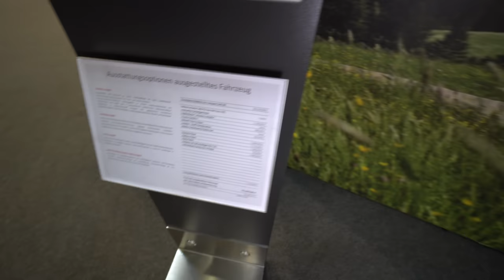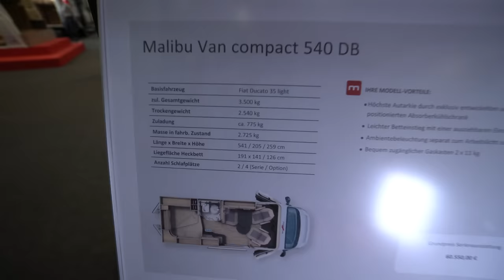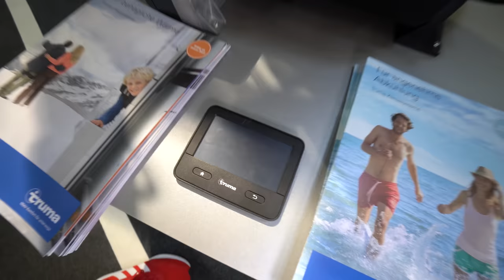5,36m! Das KÜRZESTE XXL CARTHAGO WOHNMOBIL 2023! Malibu Van Compact 540 DB 4 Schlafplätze OHNE UMBAU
Malibu compact 540 DB

ab € 60.550,–

Maße
L 541 x B 205 x H 259 cm

Schlafplätze
2 / 4 (Serie / Option)

Sitzplätze
4

Maximaler Bewegungsraum
Kompakte Wohnsitzgruppe
Kompakte Seitenküche
84-l-Kompressorkühlschrank
Bequemer Kühlschrankzugang
Kompaktbad
Heckquerbett
Großer Kleider- und Wäscheschrank über Heckquerbett
MIETEN & TESTEN
FAHRZEUG IN IHRER NÄHE FINDEN
HÄNDLER IN IHRER NÄHE FINDEN
FAHRZEUG VERGLEICHEN
Fahrzeugdaten
Serienfahrgestell 35 light
Basismotorisierung Diesel 2,2 l
Basisfahrzeug Fiat Ducato
Leistung (in kW/PS) 104 / 140
Gesamtlänge (mm) 5410
Gesamtbreite (mm) 2050
Gesamthöhe (mm) 2590
Radstand (mm) 3450
Stehhöhe Wohnbereich (mm) 1900
Techn. zul. Gesamtmasse (kg) 3500
Masse in fahrbereitem Zustand (kg) 2725
Trockengewicht Serienzustand (kg) 2540
Anhängelast max. (kg) 2500
Sitzplätze Serie 4
Schlafplätze Serie 2
Schlafplätze Option 4
Maße Heckbett (mm) 1910 x 1410 / 1260
Maße Bettumbau Sitzgruppe (mm) -
Höhe Betteinstieg (mm) 640
Kühlschrankvolumen (l) 84
Frosterfachvolumen (l) 6
Heizungssystem Truma Combi 4
Frischwasservolumen (l) 80
Abwassertankvolumen (l) 92
Steckdosen 230V 3
Steckdosen 12V 1
Steckdosen USB 1
Batteriekapazität 80 Ah

0:00 Vorstellung Carthago Malibu Van Compact 540 DB
2:30 Dachzelt
6:00 Innenraum
12:03 Bad
18:30 Preis und technische Details